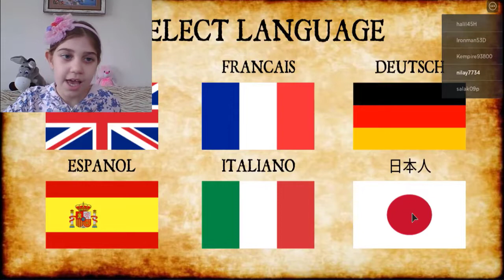🦹‍♀️ ROBLOX KARA ŞOVALYE 👑 KÖTÜ KRALIN 🏰 SARAYINI SOYACAGIZ.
Merhaba Ben NİLAY AKTAŞ , Youtube Türkiye benim en büyük tutkum. Kanalımda oyun gaming , eğlence , challenge , komedi , şaka , şarkı , vlog , montaj , tepki ve benzeri bir sürü  video paylaşıyorum.En yeni gösterimler ücretsiz ve bedava, Bunları yaparken çok eğleniyorum ve bir çok komik anlar eğlenceli anlar yaşıyorum.NİLAYCA KANALINA SİZLERİDE BEKLİYORUM.FARKIMIZ TARZIMIZ.
our difference is our style.